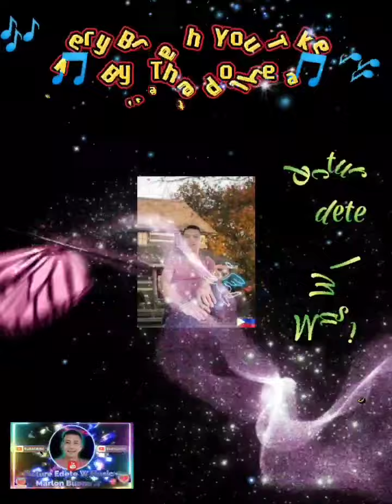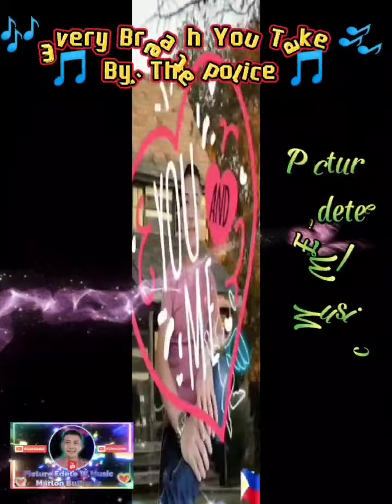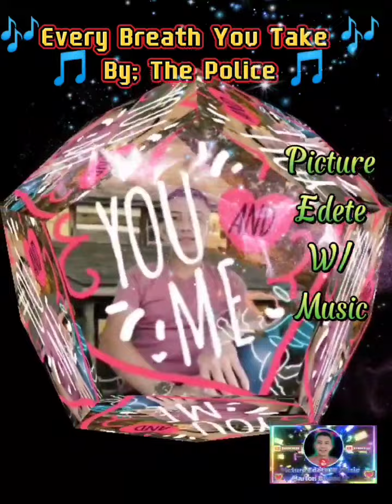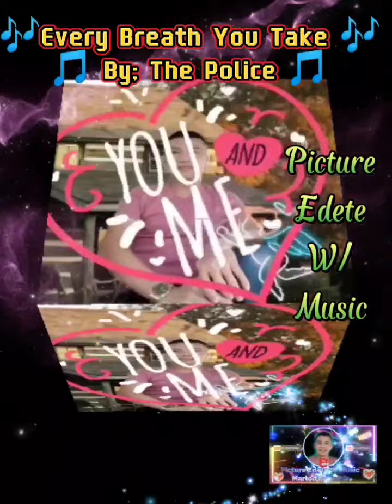🎵🎼 Every Breath You Take 🎼 🎵 By; The Police 🎵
Picture Edete W/ Music